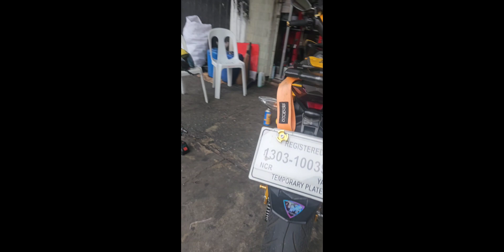Yamaha sniper 150/155 idea lang sa gusto mag dual disc stock front shock.